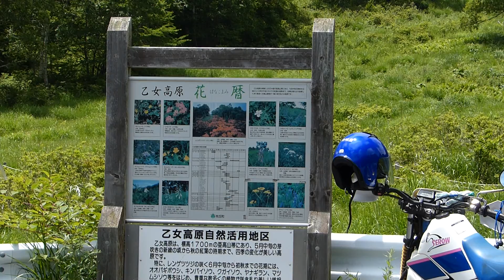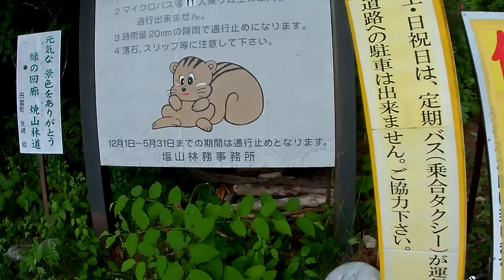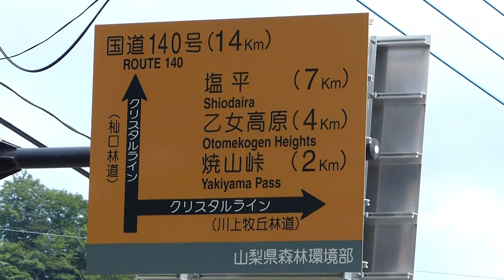新旧ヤマハセロー 乙女高原ツーリング 2015・7・13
お誘いを受け久しぶりに乙女高原へ。私のスローペースに合わせてくれる相方に感謝！。
乙女なんて今やオジン且つ軍手愛用の私には気恥ずかしいのでありますが・・・。
キャブ車は高地を走るとさすがにスローが落ちますがそこそこ快調に走ってくれました。
高原の花などは前篇をどうぞ。走りっぱなしで恐縮ですが笑い流してご覧いただければ幸いです。
音楽は「ＹＴオーディオライブラリ」さんからお借りしました。

先導　　　ＹＡＭＡＨＡ　ツーリングセロー250　/    Abe Seimei　                  ・・・  ケツ持ち？　　ＹＡＭＡＨＡ　セロー225　/　gutumoto3
使用カメラ　　　ＪＶＣスポーツカム　　パナソニックＦＺ200